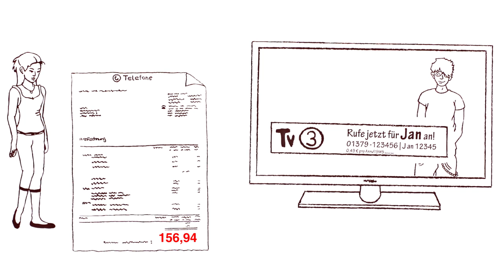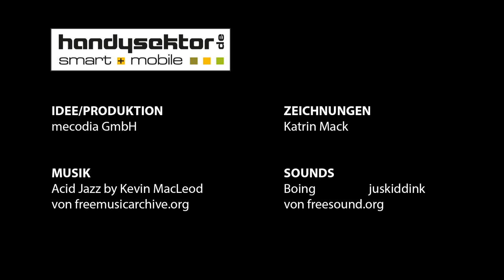Handysektor erklärt: Was sind eigentlich Kostenfallen?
Lisa findet Jan cool, der in einer Casting-Show im Fernsehen gerade so richtig durchstartet. Fleißig votet sie mit Anrufen und SMS für ihren Liebling, doch am Ende des Monats erwartet sie eine heftige Handyrechnung: Lisa ist in eine Kostenfalle getappt! Diese und andere fiese Kostenfallen behandelt das Erklärvideo.

Mehr zum Thema Kostenfallen auf dem Handy und Smartphone findest du